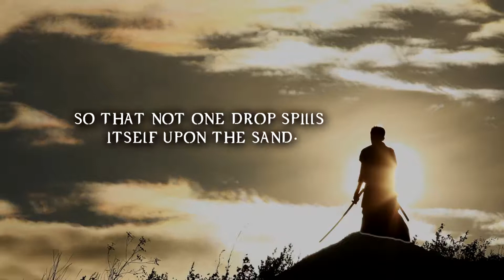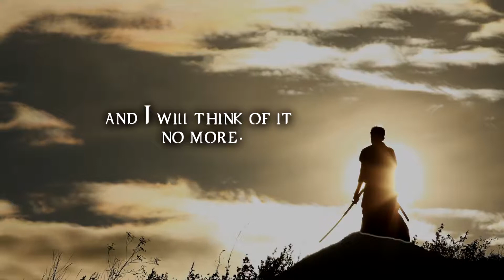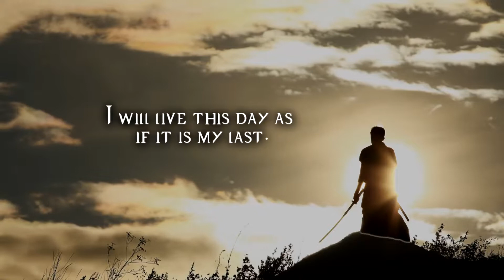CONQUER THE DAY Best Motivational Speech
Song: Krale - Memoirs of the Forgotten Epic Emotional Music